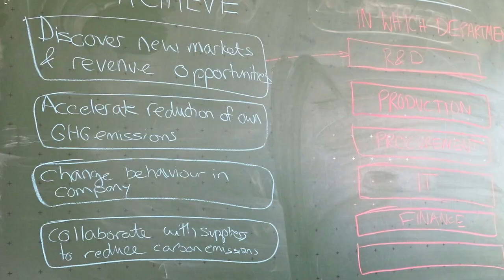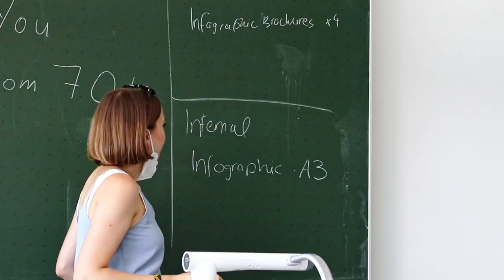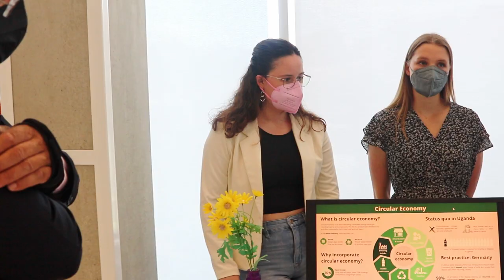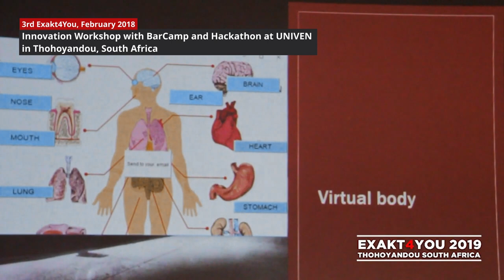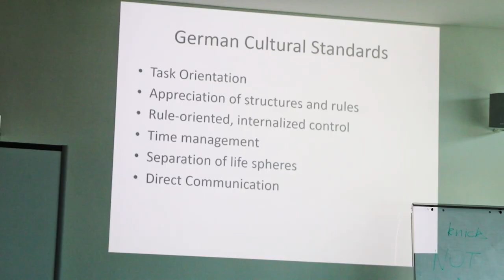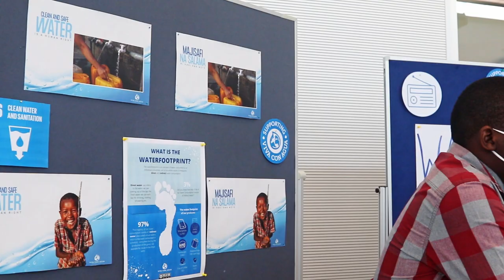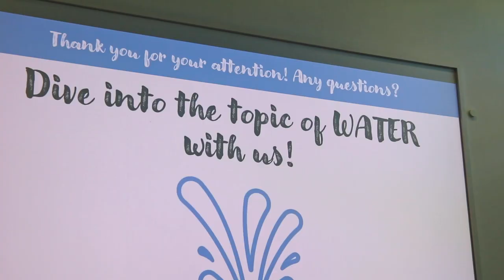EXAKT4YOU Final Event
EXAKT4YOU is a project funded by Baden-Württemberg Stiftung, initiated by Duale Hochschule Baden-Wuerttemberg (DHBW) Heidenheim and furthermore includes the DHBW partner universities; University of Venda (UNIVEN), Thohoyandou, South Africa, Nelson Mandela African Institution for Science and Technology (NM AIST), Arusha and the Institute for Finance Management (IFM), Dar-es-Salaam, both in Tanzania. For the final event a new partner university, St Augustine University of Tanzania (SAUT), also sends a team. The exchange of students and faculty as well as staff will take place predominantly in innovative formats of short duration such as Hackathons, BarCamps and Staff & Student Innovation Workshops.

The one-week Staff & Student Innovation Workshops transport innovations between the countries; e.g. experiences with OER, the use and motivation to use mobile technologies in Africa, networks to support doctors, nurses and caring family members in the area of geriatrics or digitalization in the area of insurances, to name a few. The partners agree on a theme and the workshops should give a platform to innovators from the regional network of the host institution, as well as students, professors and academic staff of the partner institutions.

The 3-year project included workshops, BarCamps and hackathons at DHBW Heidenheim, Germany, February 2018; NM-AIST, Tanzania, August 2018; UNIVEN, South Africa, February 2019 and at Foot2Afrika, Tanzania, March 2020. The final workshop will be held at DHBW Heidenheim, Germany in August 2022.